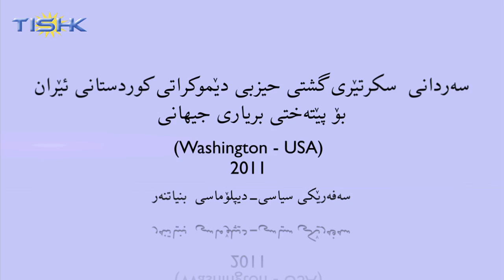سەفەرەکەی بەڕێز مستەفا هیجری بۆ ئەمریکا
راپۆرتێک لەسەر سەفەرەکەی بەڕێز مستەفا هیجری بۆ ئەمریکا